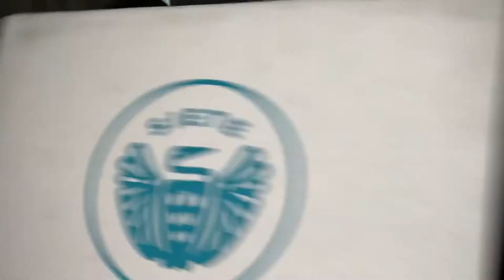VEGAN GROCERY FINDS: Siete Foods Chips (Full Review)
This week we're trying the entire line of Siete Foods vegan chips. These chips were gifted to us from the brand.

Let us know if you agree with our review. And if there's anything you'd like to see us try, leave it in the comments.

OUR LINKS
★ Song - Machine by Imagine Dragons